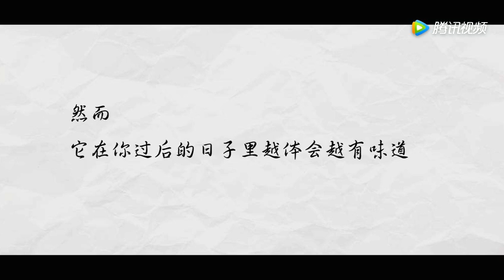第十六期 父爱如山 深邃而难懂 3分钟